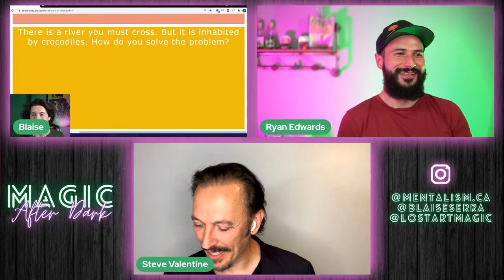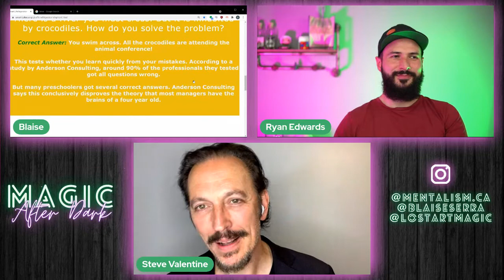Magic After Dark w/ Steve Valentine!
LOVE MAGIC? Steve Valentine is giving it all away!

Actor and multi-award winning magician Steve Valentine is celebrating adding the  600th VIDEO to  his incredible online magic site, MAGIC ON THE GO, and Steve wants to share some of the videos WITH YOU, for FREE.

Just go to this link

and sign up for ACCESS to FREE Magic On The Go content. You’ll be happy you did 🙂
Steve Valentine is a Scottish-American actor, musician, and magician who has performed on stage and screen but who is best known for his role as the eccentric Nigel Townsend on NBC's crime drama Crossing Jordan and as Harry Flynn in the critically acclaimed PlayStation 3 game Uncharted 2: Among Thieves as well as the voice of Alistair in BioWare's Dragon Age franchise. He also starred in the Disney XD sitcom I'm in the Band as Derek Jupiter.

Hosted by:
Ryan Edwards @mentalism.ca
Featuring @stevevalentine